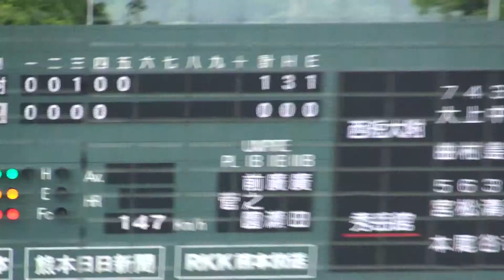秀岳館高 鬼塚 凌 選手 バッティング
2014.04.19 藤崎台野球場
西日本短大付属高校 対 秀岳館高校
第134回九州地区高等学校野球大会